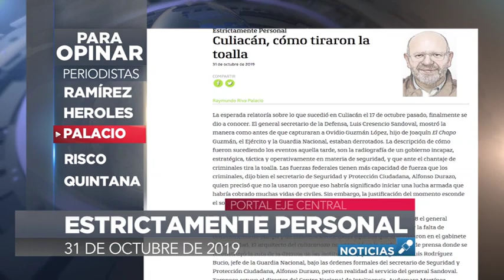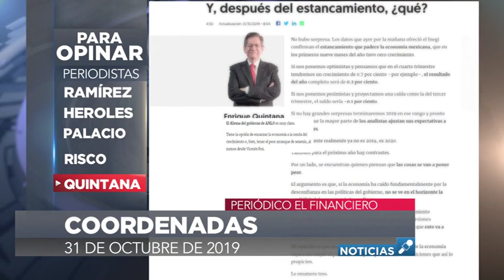Culiacán, cómo tiraron la toalla